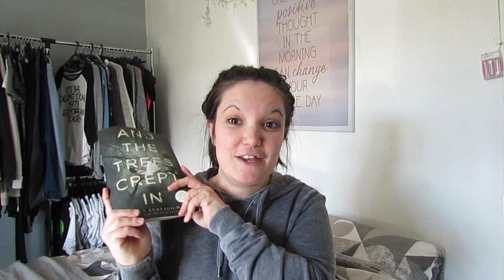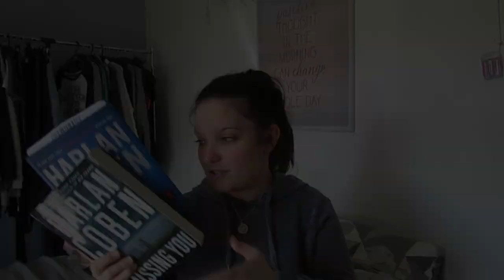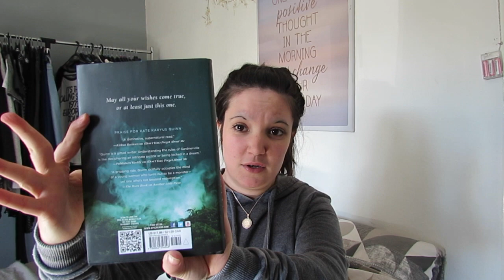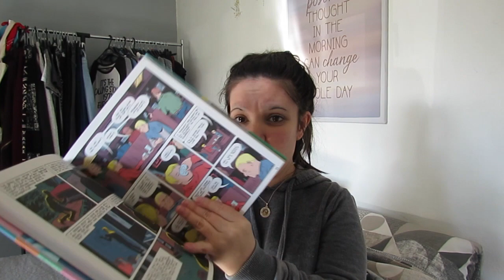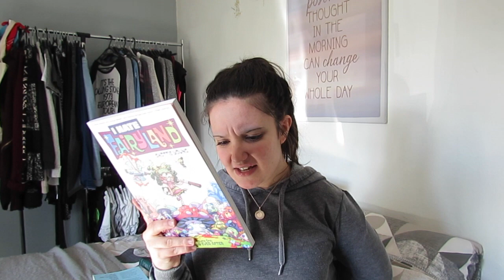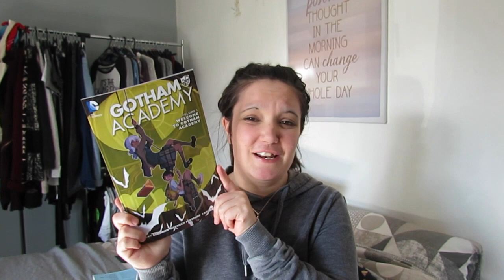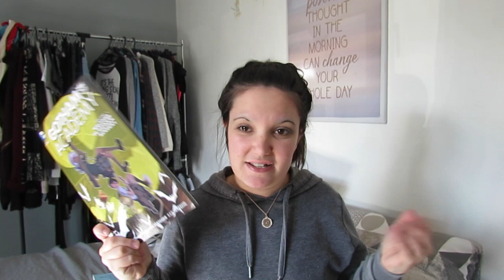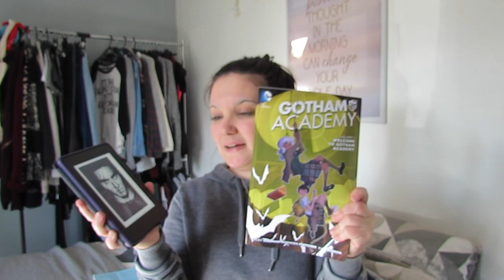Mini Book Haul + FridayReads 29.4.16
What are you planning on reading this weekend ?!